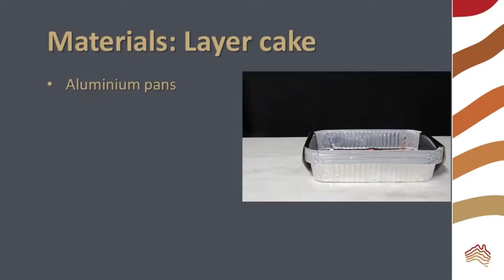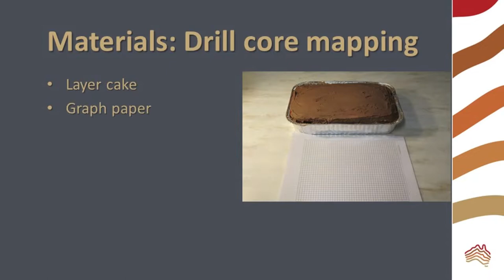Layer Cake Core Drilling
Model the work of geologists who reconstruct underground structures using drill cores. In this video we create a cake landscape and drill cores through it to reconstruct what lies beneath the surface.